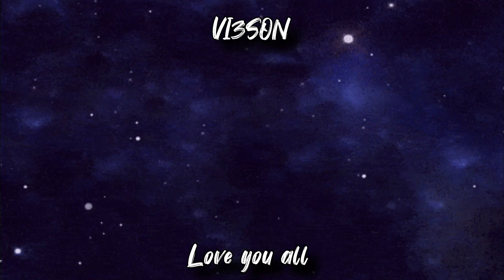WOW Janet Jackson - That's The Way Love Goes (Official Music Video) REACTION!!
Janet Jackson one HELL OF AN ARTIST, The Way Love Goes REACTION

                               \\Support//
-Monthly Support-

-Amazon Wishlist, purchases you can get me to better the channel-